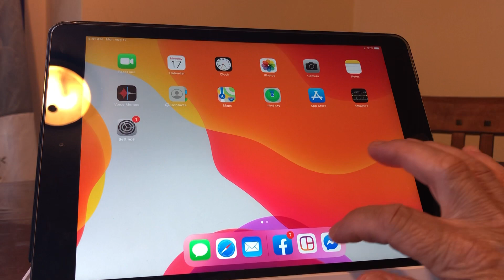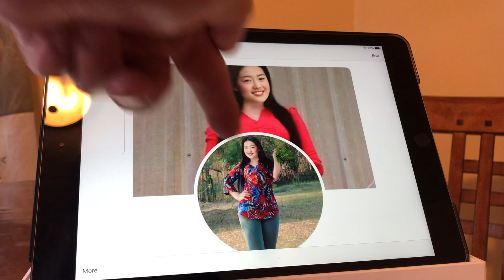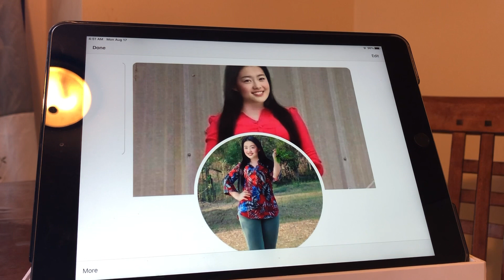txiv nraug paub suav thiab niam nkauj cuav part 15